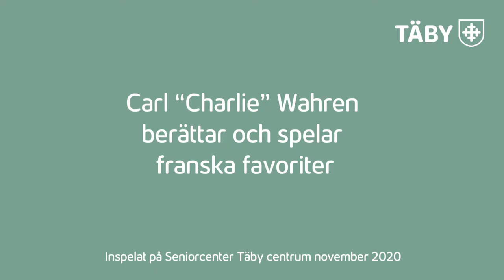Carl "Charlie" Wahren berättar och spelar franskt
Carl "Charlie" Wahren fick Täby kommuns kulturpris 2018. Han är en flitig pianist i olika sammanhang och så även på Täby seniorcenter. Här spelar han franska favoriter. Fler filmer med Charlie finns på